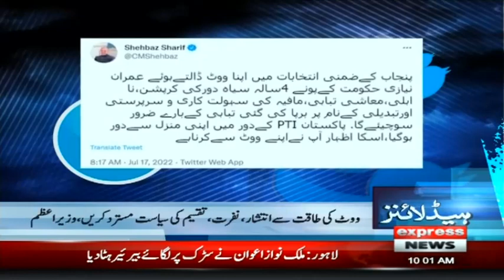PM Shahbaz Sharif Hits Back At PTI | Express News | ID1U